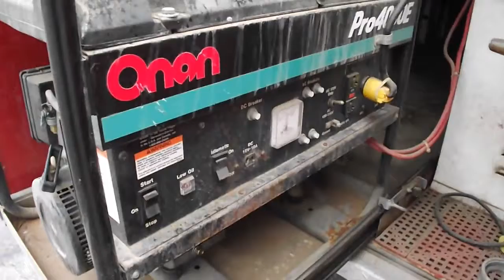Merged 1991 Kodia Kodia